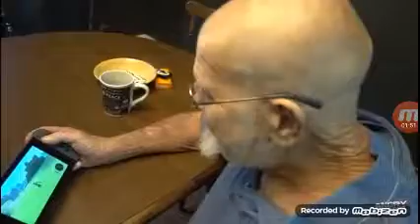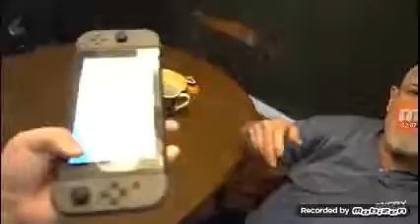Pirate clown reacts to angry Grandpa destroys Nintendo switch